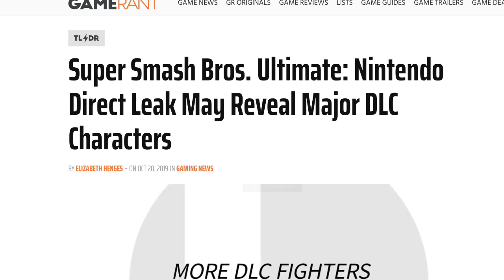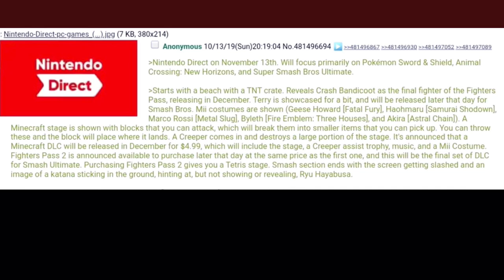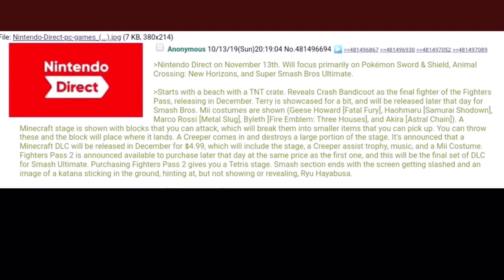!! HUGE LEAK !! New Smash Bros. Ultimate Direct Info Revealed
!! HUGE LEAK !! New Smash Bros. Ultimate Direct Information Has Been Revealed